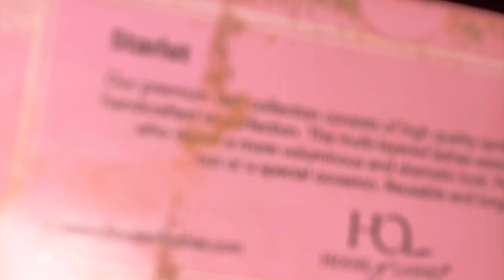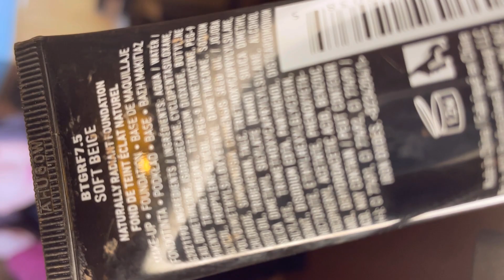Makeup | Makeup Haul